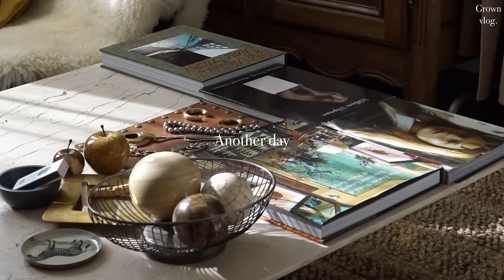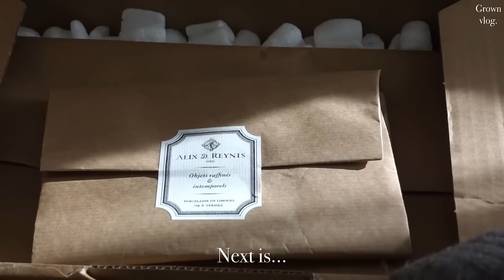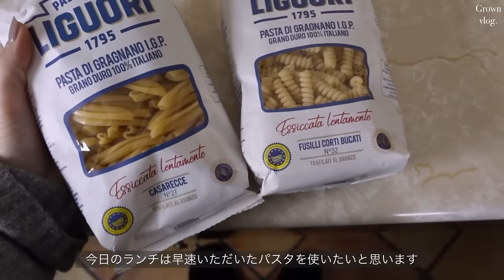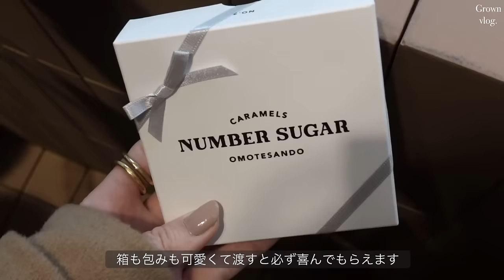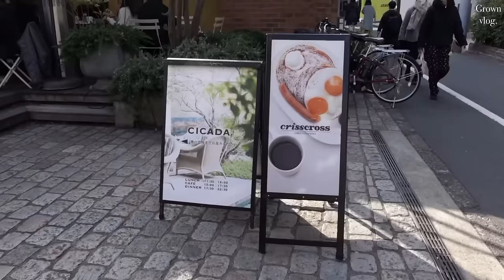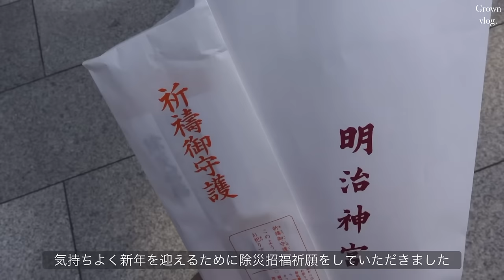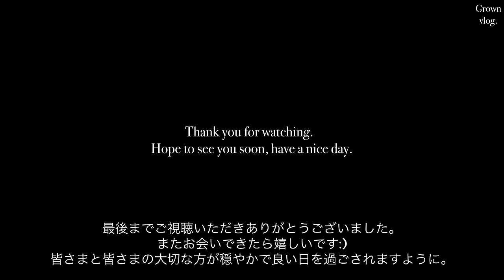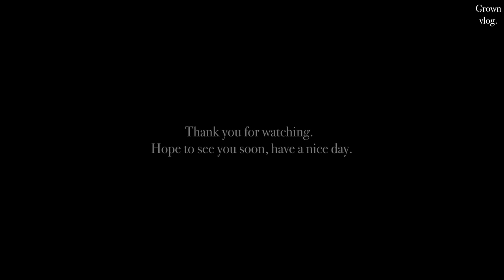【vlog】冬のお洒落を楽しむ日常🍂『お気に入りのアクセサリーとZARAの購入品』 ヨーロッパのような素敵なカフェ | パークハイアット東京 ホテルブッフェ |表参道 | 東京 vlog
今回は2023年の年末の私の日常を記録しました🍂

友人と一緒にお誕生日をお祝いしたり、
ZARAの購入品と、パリやギリシャから届いた購入品も紹介しています。
何気ない日常の記録ですが楽しんでいただけますと幸いです。

＊紹介させていただいたカフェ☕️
・La vie a la campagne